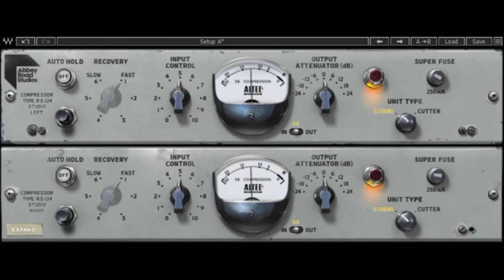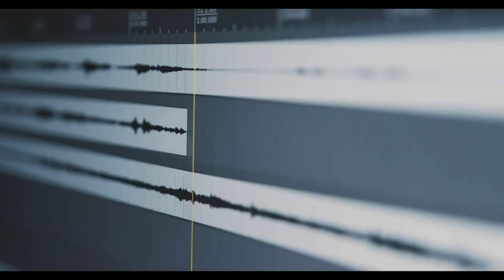Compressor RS 124 Abbey Road Waves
Compressor RS 124 Abbey Road Waves 100% musical

Agência 0926
Conta 64479-6